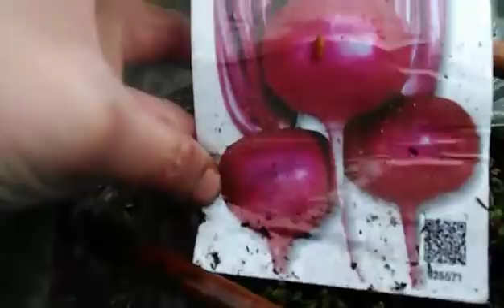ขุดหิมะออกจากกระถางหมากแรดิช